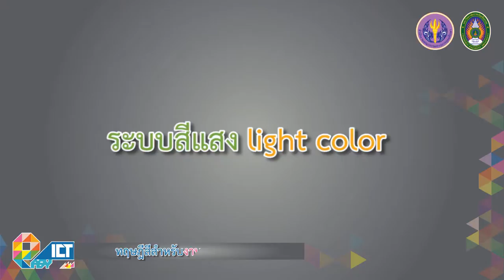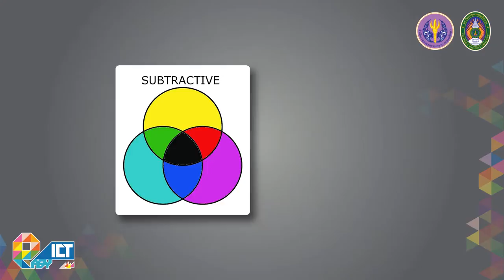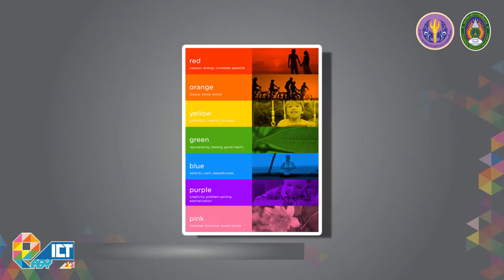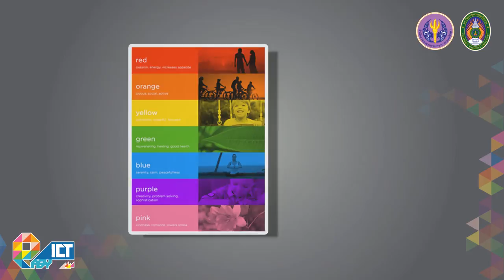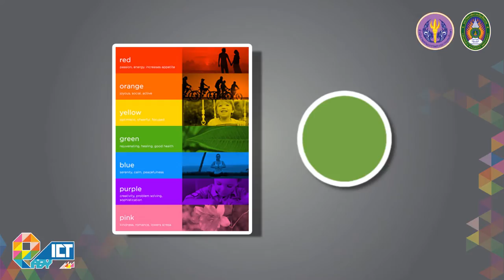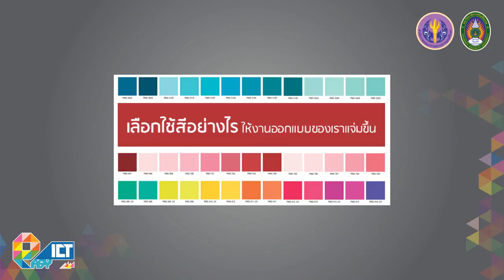ทฤษฎีสีสำหรับงานกราฟิก 2